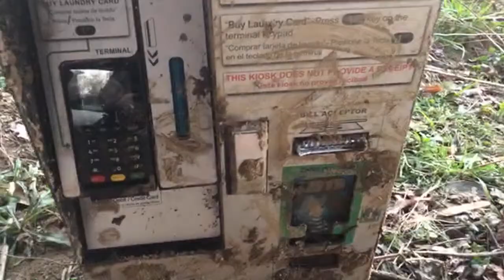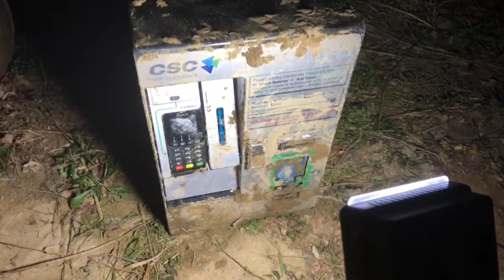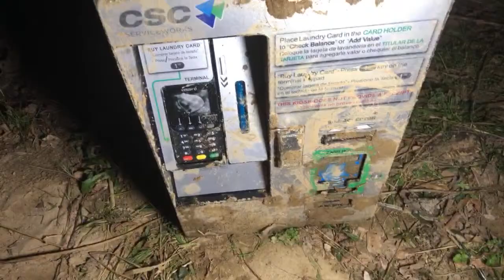Police Called!! Found Guns, Motorcycle and Cash Box in Crime Ridden River!!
Police Called!! Found Motorcycle and Cash Box in Crime Ridden River!!